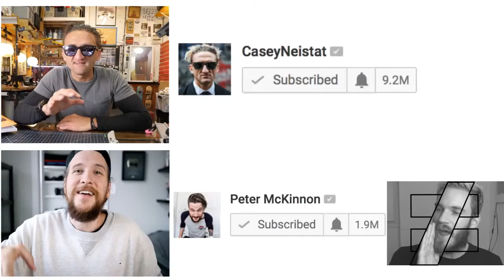How To Grow Your Channel ON 2018 Tips From Peter McKinnon & Casey neistat